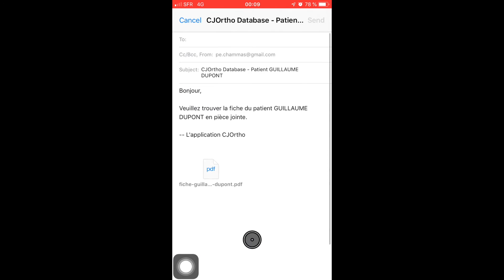Trailer V4 CJOrtho - Appstore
🚨1ère APPLI ORTHO à RECONNAISSANCE OPTIQUE🚨

📲A l’occasion du Congrès Sofcot 2018, le CJO t’offre la V4 de l'appli CJOrtho!!

🤩NOUVEAUTÉ N°1:🗒 Fiche patient/ Scores fonctionnels

Le patient remplit les scores
Tout se numérise en un clin d'oeil via ton smartphone!
Tu gagnes un temps précieux!

🤩NOUVEAUTÉ N°2: La DATABASE PATIENT
🗒 Intègre de nouveaux patients grâce à la reconnaissance optique!

Joins les résultats pré/ post-opératoires
Rajoute radios et photographies
Exporte le tout au format pdf ou en tableur
Tu gagnes un temps précieux et améliore le suivi de tes patients!
A très vite pour les autres nouveautés de l'appli 😉

📲  TELECHARGEMENT V4